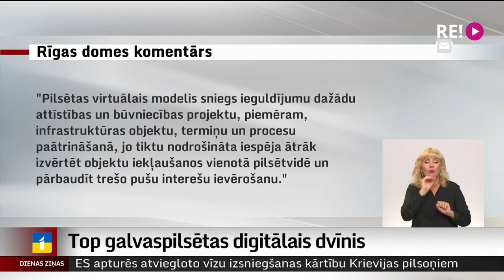Top galvaspilsētas digitālais dvīnis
Satraukumu daudzos rīdziniekos un pilsētas viesos aizvadītajā nedēļā radīja zemu lidojošs civilais helikopters, kas vairākas reizes lidojis gar kādu vietu vai tieši virs tās. Latvijas Televīzijai ir zināms, ka pašvaldības uzdevumā tiek veikti uzmērīšanas darbi, un plašāk stāsta Kārlis Miksons.